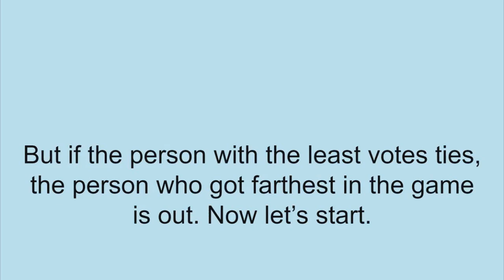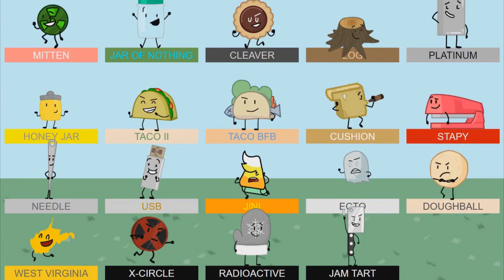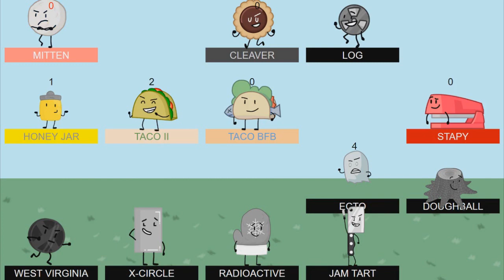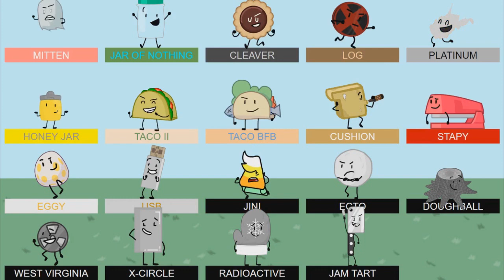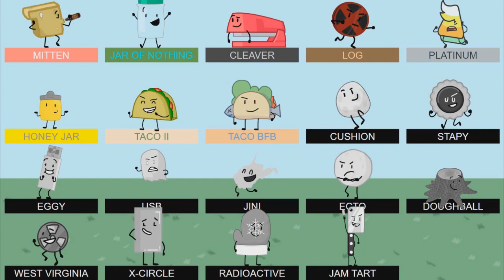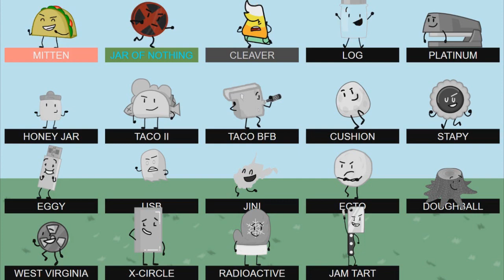Survivor: Goiky From Hell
the result of this will shock you!!11111!1!!1!